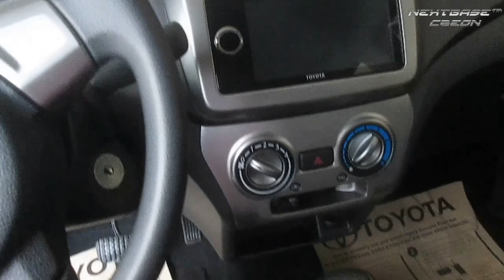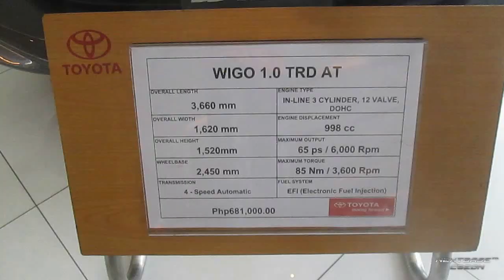Toyota Wigo 1.0 A/T TRD Preview in Philippines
Preview the Toyota WIGO A/T TRD
Toyota Racing Develoment

In Toyota Balintawak QC

Background Theme music: Gran turismo